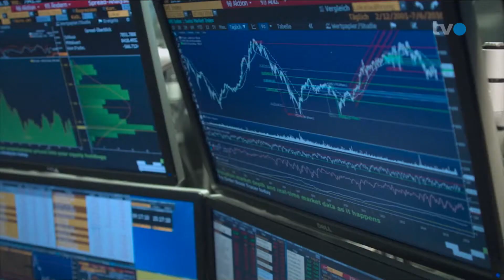Sendung Geld | TVO | Umzug ins Altersheim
Ausstrahlung vom 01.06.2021 auf TVO.

Der Schritt ins Altersheim ist mit vielen Emotionen und Fragen verbunden. Was passiert zum Beispiel mit den Versicherungen? In der Sendung Geld auf TVO erklärt Matthias Müller, Verkaufsleiter Helvetia St. Gallen, Wissenswertes zu diesem Thema.

Die Sendung Geld ist ein Ratgeberformat im Lokalfernsehen, in welchem regionale Repräsentanten von Helvetia Versicherungen Schweiz Tipps rund um Versicherung und Vorsorge geben. Das Sendegebiet von TVO mit Studio in St. Gallen erstreckt sich über die Ostschweiz.